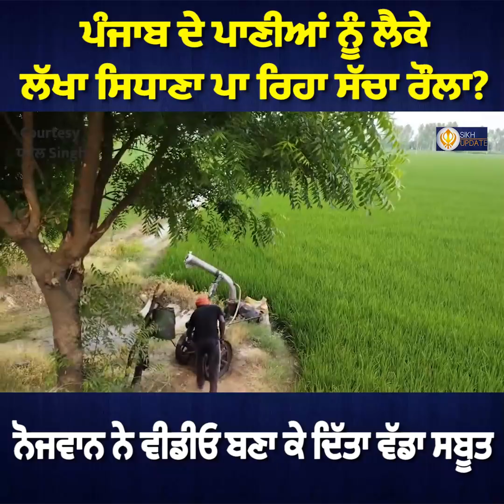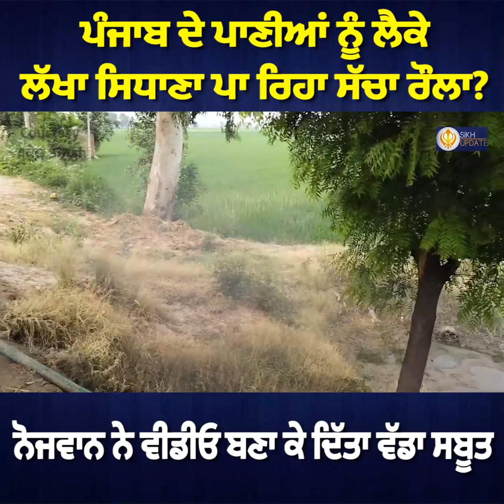ਪੰਜਾਬ ਦੇ ਪਾਣੀਆਂ ਨੂੰ ਲੈਕੇ ਲੱਖਾ ਸਿਧਾਣਾ ਪਾ ਰਿਹਾ ਸੱਚਾ ਰੌਲਾ?ਨੋਜਵਾਨ ਨੇ ਵੀਡੀਓ ਬਣਾ ਕੇ ਦਿੱਤਾ ਵੱਡਾ ਸਬੂਤ